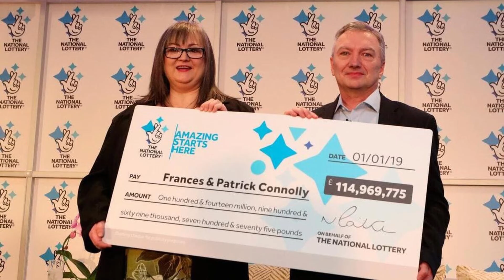3 Minuti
Madre, padre e cinque figli. Da una settimana sono chiusi in casa senza riscaldamento. Costretti a stare in quarantena, al gelo. Nessuno, nemmeno la protezione civile si degna di andare ad aggiustare la caldaia.
Le ultime parole ascoltate da Paolo Rossi prima di morire sono una carezza per l’anima.
Una donna di 32 anni attira un ragazzino in casa per offrirgli un bicchiere d’acqua, e ora è sotto processo per violenza sessuale su minore.
Queste e altre storie in 3 Minuti.
Clicca su questo link ⬇️ per leggere L’amore per gli Altri.